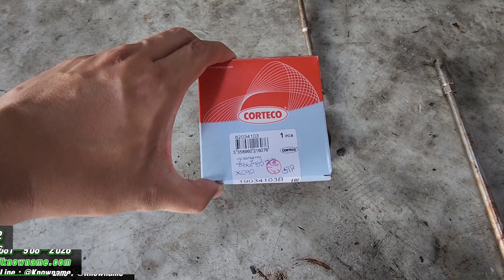ซ่อม เก็บงาน Volvo V70 XC ซื้อซ่อมเสร็จพร้อมใช้คุ้มกว่ามั้ย!! คันนี้พร้อมใช้ พร้อมขับ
Volvo V70XC 2.3 Cross country AWD 2004
รถ2มือ Serviceเครื่องช่วงล่าง สมบูรณ์พร้อมใช้

ไมล์ 146,xxx km. ไม่เคยแก๊ส
เครื่องยนต์เบนซิน 2319cc 5สูบ 200 แรงม้า
พวงมาลัยมัลติฟังชั่น
หลังคาซันรูฟ
เบาะปรับไฟฟ้า